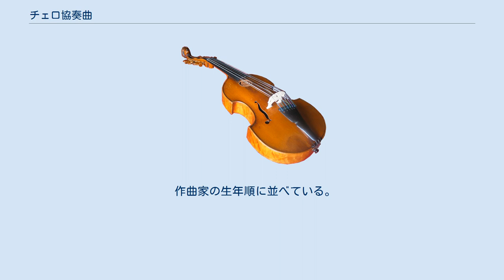チェロ協奏曲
チェロ協奏曲（チェロきょうそうきょく）は、チェロを独奏楽器に用いた協奏曲。
 チェロ協奏曲は、ピアノ協奏曲とヴァイオリン協奏曲に次いで一般的な協奏曲の形態として知られており、それ以外の協奏曲と比較して、レパートリーとして確立している作品の数は多い。
確認できる最古のヴィオロンチェロ(スパッラ)協奏曲はすくなくとも18世紀初頭である。
 ヴァイオリンなどの弦楽器群と通奏低音を伴う形で、チェロが独奏になる形式の協奏曲。
1700年前後のイタリア中部ボローニャでオブリガートとしてチェロが指定された協奏曲に始まり、1710年代にはヴィヴァルディが、すでに高い技術が要求されるチェロの独奏協奏曲を30曲近く作曲している。
近年それらの作品がヴィオロンチェロ・ダ・スパッラのためであると主張されることもあるが、音型、音域、残された資料からはこれらの作品が明確にヴィオロンチェロ・ダ・スパッラのために書かれたものという証拠は、もちろん存在しない。
しかし、スパッラでなければ妙に高ポジションの音をつかむ必要に追われる曲もなくはないので、「ヴィオロンチェロ(4または5弦)」「ヴィオロンチェロスパッラ(5弦)」「ヴィオラダガンバ(6弦)」の各楽器の選択は非常に緩かったと言わざるを得ないだろう。
様々な資料や楽譜から判断されるのは明らかに4または5弦の縦型チェロが主流だったということである。
ヴィヴァルディはE音まで要求しており、これはE弦のちょうど一オクターブ上。
従って5弦を想定していた可能性が高いのではないかと考えられる。
 18世紀を通して主にイタリア人によって非常に多くのチェロ協奏曲が書かれ、1730年代までに作曲された中ではヴィヴァルディ、プラッティ、ポルポラ、レオナルド・レオのものが有名である。
タルティーニの協奏曲はガンバでもチェロでもどちらでも演奏できる。
 通奏低音が廃される。
大きな変化として「ヴィオロンチェロスパッラ」「ヴィオラダガンバ」が古典派終了までには絶滅したことがあげられる。
肩紐が切られ、腿の肉に挟む形で演奏される「チェロ」は新しい奏法を得ることになった。
古典派の黎明期は、ハイドンの作品が有名である。
当時の弦楽パートは弦五部ではなく、第一ヴァイオリン、第二ヴァイオリン、ヴィオラ、ヴィオローネの四部であった。
ヴィオローネのユニゾンを仕方なく弾いていたチェロ奏者の求めに応じて、チェロパートが独立したのがチェロ協奏曲の誕生であった。
これは後に近代弦五部の確立へとつながってゆく。
 この時代のチェロは音量と音程ともに良くなく、大編成を好んでいたベートーヴェンはチェロ協奏曲を残していない。
古典派初期ではまだメジャーな存在であった5弦チェロが次第に淘汰されて絶滅した。
 協奏曲の主役がピアノとヴァイオリンに偏っていたロマン派の時代において、チェロ協奏曲はややマイナーなジャンルとみなされたが、この時代にドヴォルザークとエルガー（時代的には近代）がこのジャンルを代表する傑作を残している。
そのほか、シューマン 、サン＝サーンス（第1番）、ラロの作品もよく知られている。
 近代弦五部の確立の後に作曲されたチェロ協奏曲は、チェロが名人芸を縦横に駆使する。
指板の限界までの使用を要求されるシューマンのチェロ協奏曲は、21世紀の今日でも難曲の部類である。
 近代では、プロコフィエフ（交響的協奏曲）、ショスタコーヴィチ（第1番）、ブリテン（チェロ交響曲、時代的には現代）などの作品が有名だが、いずれもロストロポーヴィチのために書かれている。
 この時代は全てのチェロ奏者が、エンドピンを支点にして、てこの原理を完全に書き換えた近代奏法を確立する。
しかし、この奏法に慣れない人々も多く、プロコフィエフのチェロ協奏曲第1番は完全な大失敗に終わった。
 ピアノの人気が衰えた20世紀に入ってから、チェロは新しく重宝される楽器に変貌した。
ジークフリート・パルム、フランチェス・マリー・ウィッティ、ローハン・デ・サラーム、ミヒャエル・バッハ、堤剛などの現代チェロ曲の名手のために次々と協奏曲の傑作が書かれている。
特に重要と思われるものにユン・イサン（パルムのために）、ジョナサン・ハーヴェイ（ウィッティのために）、ベルント・アロイス・ツィンマーマン（パルムのために）、ジェルジ・リゲティ（パルムのために）、ジョン・ケージ（バッハのために）の作品が挙げられる。
 ユン・イサンは通常のピッチカートのほかにプレクトラムを用いた新しいピッチカートを導入するなど、...